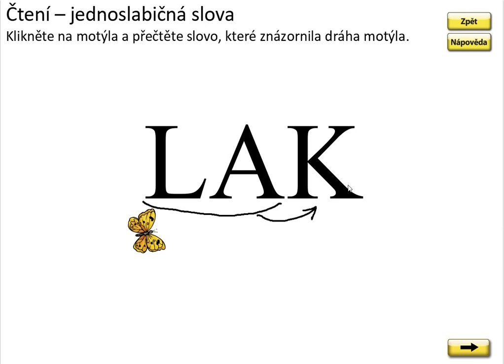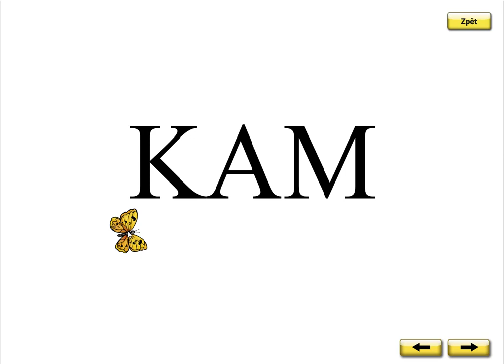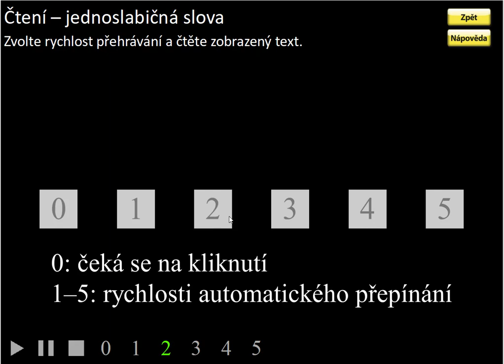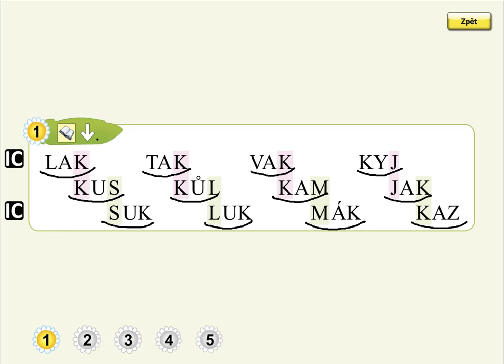Písmeno K (čtení slov), SLABIKÁŘ 1, str. 36, cv.1